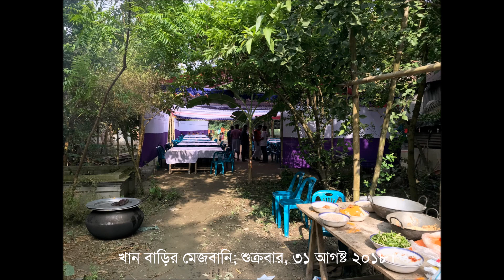ঝিনু খাঁ স্মরণে খান বাড়ির মেজবানি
বিশিষ্ট সমাজসেবী আলহাজ্ব সামসুর রহমান খান (ঝিনু খাঁ) স্মরণে-
:: "খান বাড়ি"র বিশেষ মেজবানি ::
রোজঃ শুক্রবার, ৩১ আগষ্ট ২০১৮
খান বাড়ি - সাটুরিয়া, মানিকগঞ্জ, বাংলাদেশ।